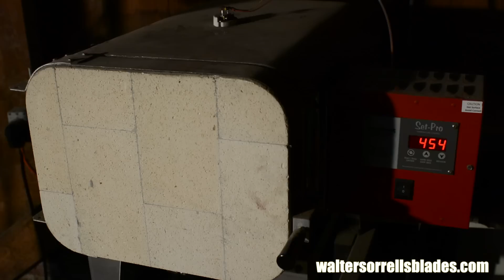How to Make a Kitchen Utility Knife - Part 2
Forging an integral bolster knife is a challenging knife-making project. A bolster is the heavy metal piece which is found on some knives at the juncture between the handle and the blade.  Forging a bolster directly into a knife is no easy task. In this video bladesmith Walter Sorrells will show the process step-by-step.  Part One focused on forging the blade, while Part Two shows heat treating and finishing of the knife.